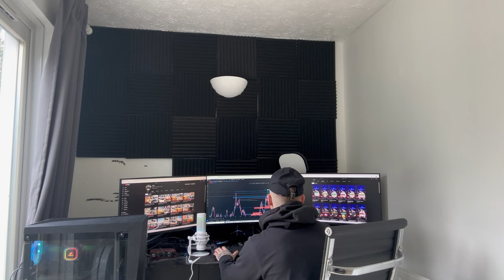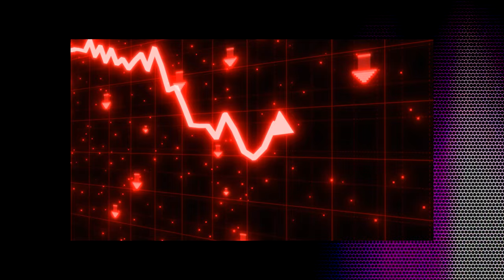Day in the life as a UK Forex Trader